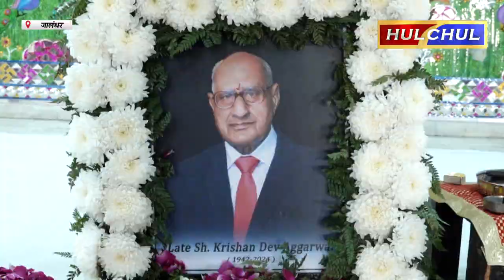SBI से रिटायर्ड मैनेजर K D Aggarwal प्रभु चरणों में विलीन-आत्मिक शांति हेतु पाठ का भोग एवं रस्म पगड़ी